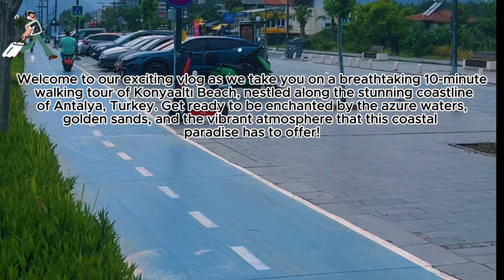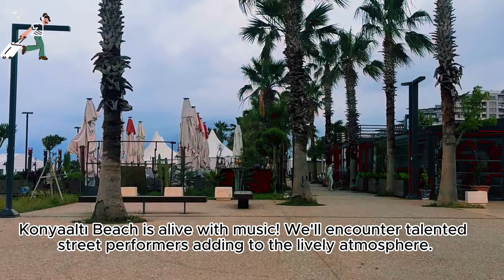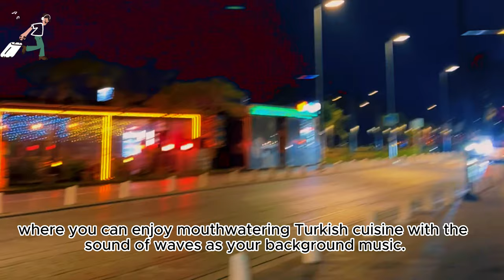Walking Tour on the konyaaltı 🌴Beach Antalya 🇹🇷 |walking tour 4k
Walking Tour on the konyaalti 🌴beach antalya 🇹🇷 |walking tour 4k

Antalya is a popular city located on the southwestern coast of Turkey. It is the capital city of the Antalya Province and is a major tourist destination known for its beautiful beaches, stunning landscapes, and historical sites.
Konyaaltı Beach (Turkish: Konyaaltı Plajı) is one of the two main beaches of Antalya, the other being Lara Beach.[1]

The beach is located on the western side of the city and stretches for 13 km[2] primarily composed of fine pebbles, but also has some sand. The water is beautifully clear. Konyaaltı Beach has "Blue Flag" status, which confirms the good water quality. It is bound inwards by the beach park and numerous bars, cafes, nightclubs and hotels. The 'Aqualand' waterpark along Dumlupınar Bulvarı is the other border.

Walking Istanbul 2023|walking tour Camlica Mosque|walking tour Çamlıca Camii|4K| اسطنبول تركيا 2023

Fatih Ordu Caddesi Beyazıt Square|Walking Tour Istanbul Türkiye|Istanbul 4K

Around Grand Bazaar In Istanbul 2023 Walking Tour | Grand Bazaar Istanbul |Turkey shopping 4K 60fps

📍Türkiye | Istanbul
📆              July 2023
☀️                     Sunny
🌡                     32℃
antalya turkey
antalya cityc enter
antalya old town
kaleiçi antalya
antalya street tour
antalya kaleiçi
antalya walk
antalya tour
funthings to do in Antalya
antalya 2023
antalya turkey 2022
fun things to do in antalya turkey
antalya points of interest
top things to do in antalya turkey
things to do in antalya